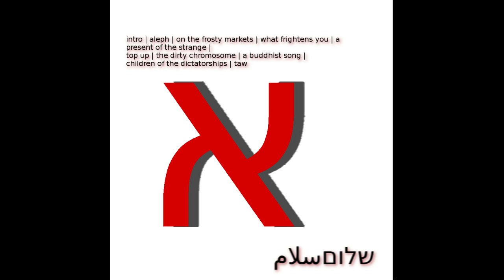1 - Intro [Album: Aleph English version]